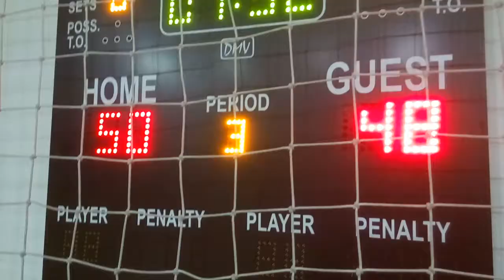SHUFFLE - DOK (ASLB) HD snimak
9 vikend najbolje amaterske košarkaške lige u Beogradu.
*** Amaterska superliga Beograda (ASLB) *** za sve informacije pozovite 060/4640284 i 066/8214006